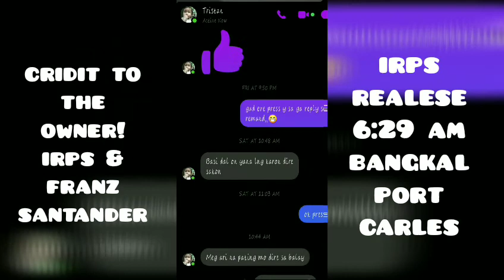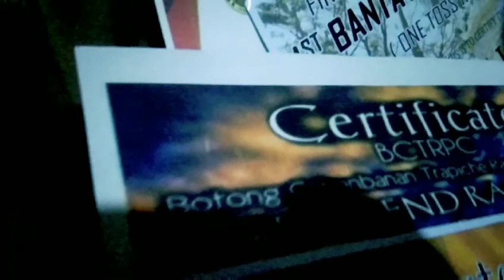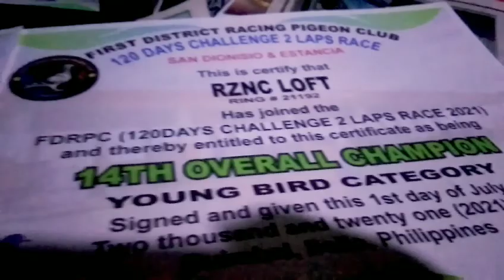2ND LAP BANGKAL PORT CARLES! CLOCK LAHAT NG IBON NATIN...900+LAHAT NG SPEED!